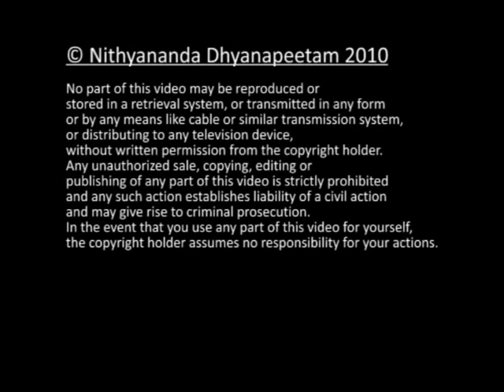Moins de pensées, plus d'actions